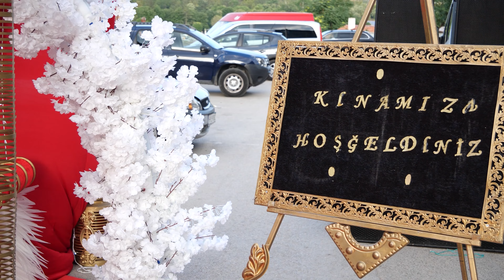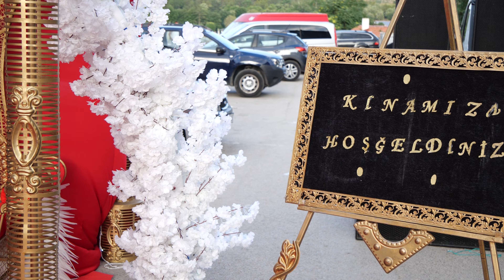Ayşe&Memet-Novi pazar 1